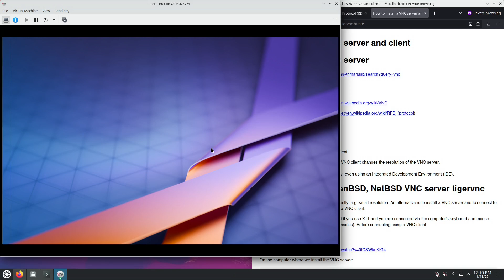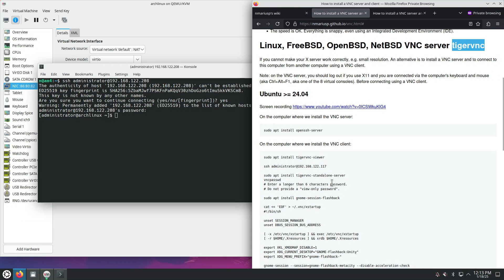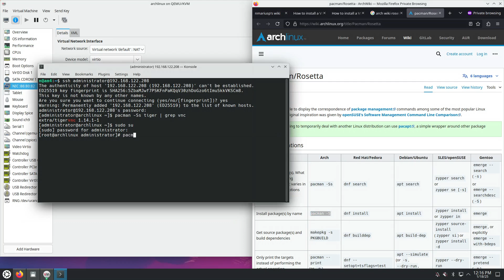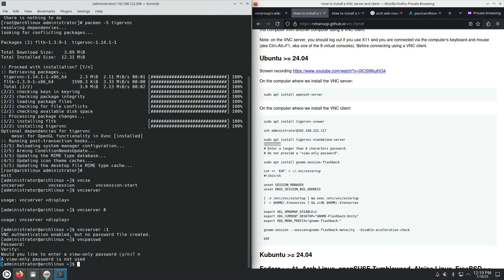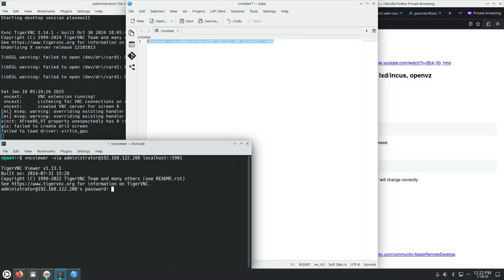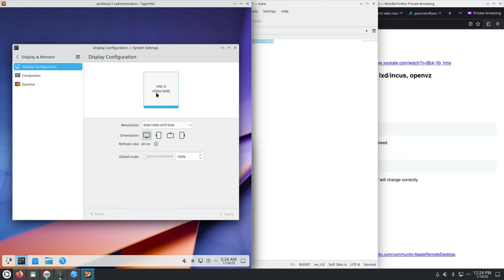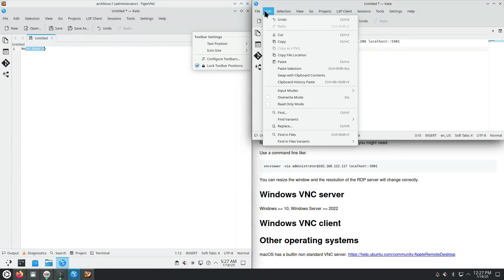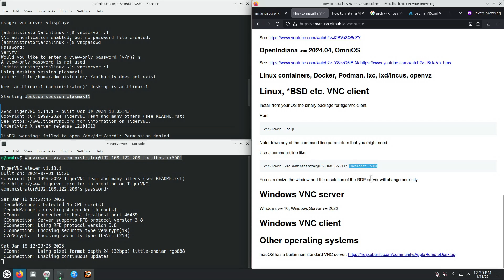Arch Linux how to install TigerVNC VNC server - January 2025 - 2f83d3da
Tutorial about how to install TigerVNC VNC server on Arch Linux.
I use the TigerVNC VNC server and VNC client.
1.Resizing the window of the TigerVNC VNC client changes the resolution of the VNC server.
2.Copy/paste of text works OK.
3.The speed is OK. Everything is snappy, even using an Integrated Development Environment (IDE).